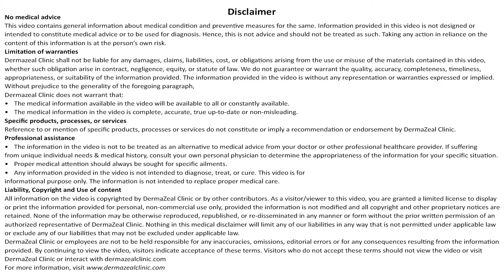Laser Hair Reduction | Soprano ICE | Permanent Hair Reduction | DermaZeal Clinic | Bangalore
Smooth and hairless skin is achieved by a concentrated beam of light, aimed to painlessly penetrate and extirpate hair at its deepest root, hindering its growth and allowing a permanent hair reduction.
Our state-of-the-art laser – Alma Soprano Ice, coupled with the expertise of skilled dermatologists ensures a soothing and cooling session. With every subsequent session, the magnitude of the thinning of hair increases, finally reaching to an extent that it is barely visible to the eye.